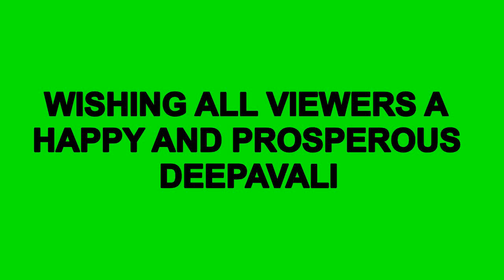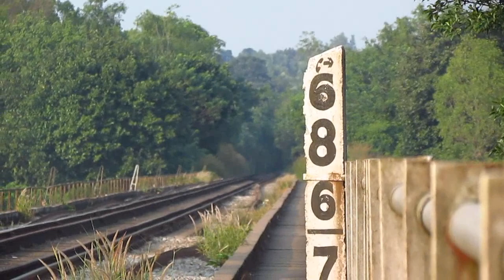Deepavali special : Furious WDP3A twins closely chasing the Truck train!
Wishing all my dear viewers a HAPPY and PROSPEROUS DEEPAVALI 2016! Got to spend few moments with the train this long holiday season. With lots of shurbs and trees near railway tracks, RF from close by is almost impossible in the Udupi surrounding strech this season and hence this bridge seemed to be the right spot to observe trains. One of my colleagues who is a cyclist gave me his Garmin Virb camera and i thought to test it here. I was not very comfortable to start off with the wide angle view, hence shot the videos in the normal mode. Will be testing the wide angle view with the Garmin Virb camera in the days to come.
1) As soon as i reached this spot, a plassar machine races towards Barkur from Udupi side.
2) Closely being chased by the fiery WDP-3A twins, a south bound RO-RO rake races towards Suratkal powered by Pune WDG-4#12683 (Captured using Garmin Virb)
3) Then came the much awaited action. Fabulous chugging and honking display by the double WDP-3A powered 22634 NZM TVC SF Express. The LP really got furious seeing three idiots on the bridge who almost risked their life in the name of fun. The first part of video was captured by Canon SX 500 IS over the bridge, next shot was wide angle view captured using Garmin Virb. The train was powered by GOC WDP-3A#15517 + GOC WDP-3A#15504.

Location : Udupi, Konkan Railways.